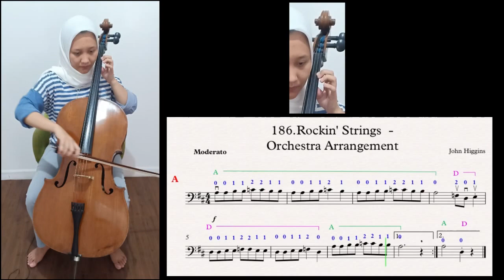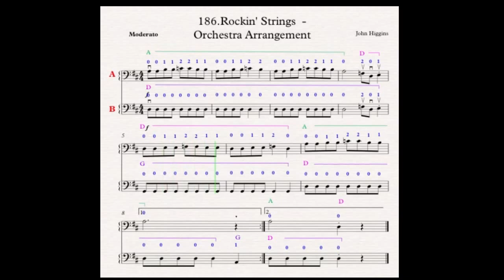ESSENTIAL ELEMENTS FOR STRING CELLO BOOK 1 SONG NO. 186 "ROCKIN' STRINGS"_CELLO BEGINNER LESSON